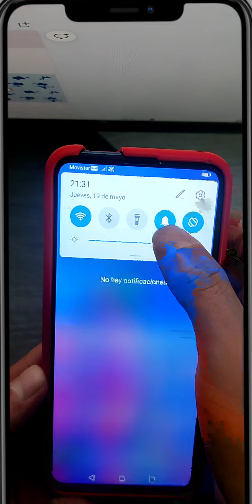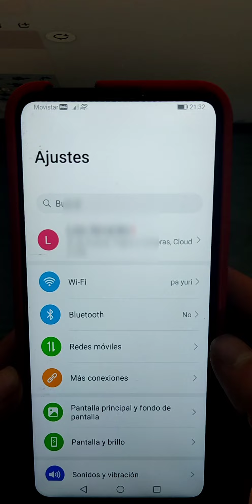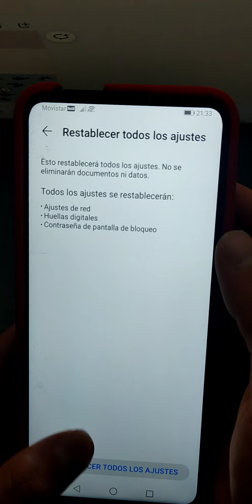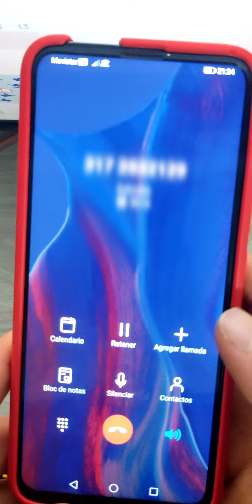NO puedo RECIBIR LLAMADAS en mi CELULAR👉Solución 2025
▶Sucribete Y regáleme 🎁 un like.

vamos a ver una forma de solucionar el error de que no puedo recibir llamadas en  mi celular pero si llamar y activar datos, el video es un resumen de los que hice para solucionar esto en un celular Huawei =)

GRACIASSSS